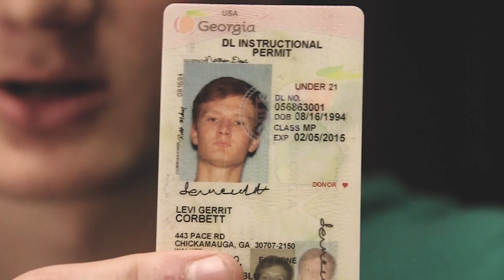It's Not A Big Deal...